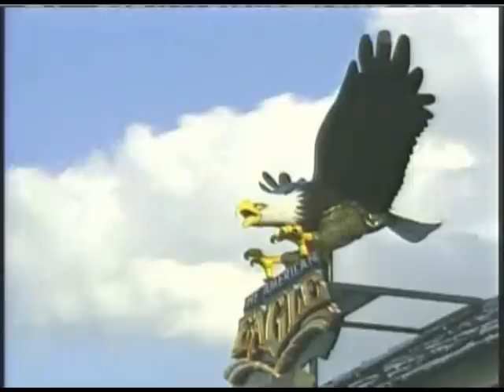2008 Geico PBA Team Shootout (Match 04 pt03)HQ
2008 Geico PBA Team Shootout (Match 04 pt03)HQ